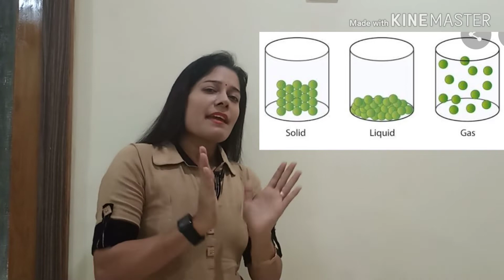ANOMALOUS EXPANSION OF WATER CLASS 11 & CLASS-7 PART-1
Hello friends

In this video I have tried to explain  the most peculiar property of water which is better known as anomalous expansion of water. Like all the other substances water expands on heating. But unlike other substances it does not contract always. It contracts while cooling up to 4°c. But after that on more cooling instead of contracting it expands which is totally abnormal behavior.

We will learn more about abnormal or anomalous property of water in my next videos
Plz watch till end to understand it thoroughly.